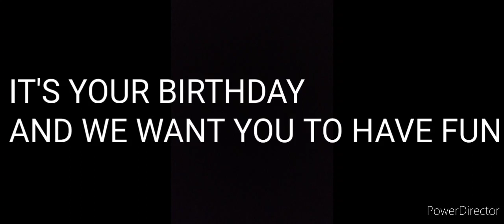Willy's wonderland it's your birthday song official (lyrics)